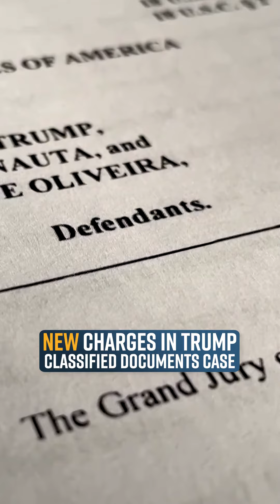New Charges in Trump Classified Documents Case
FISM News  July 28, 2023